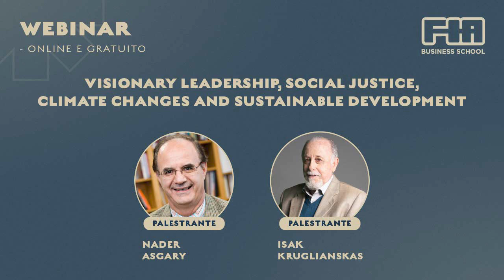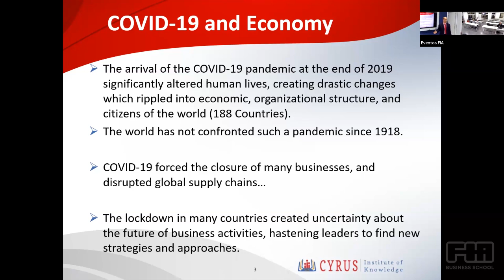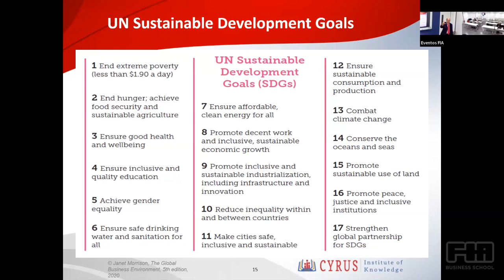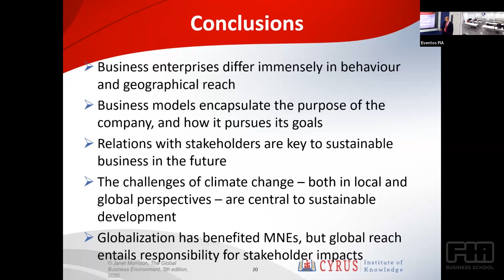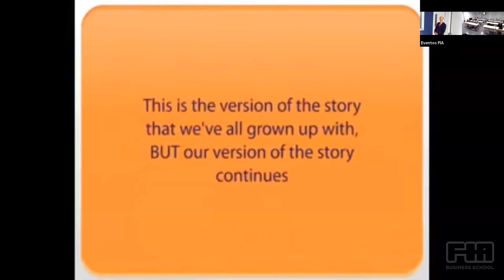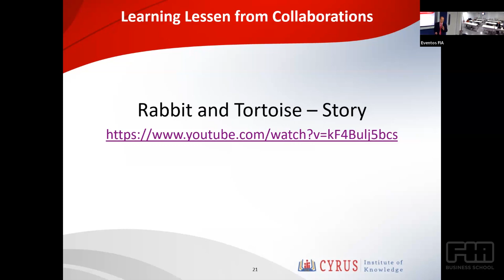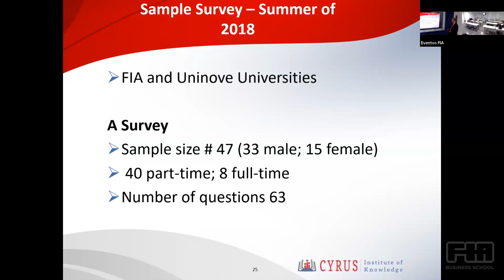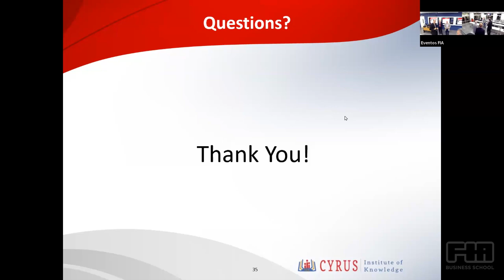Visionary Leadership, Social Justice, Climate Changes and Sustainable Development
O objetivo deste evento é promover uma reflexão sobre como a liderança visionária e a justiça social podem contribuir para a construção de um futuro mais sustentável e resiliente, diante dos desafios impostos pelas mudanças climáticas.